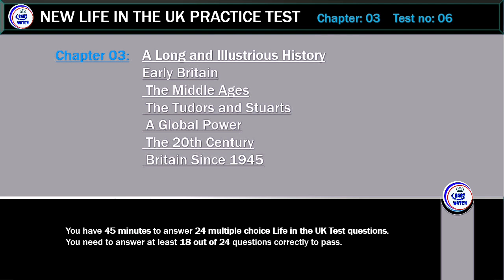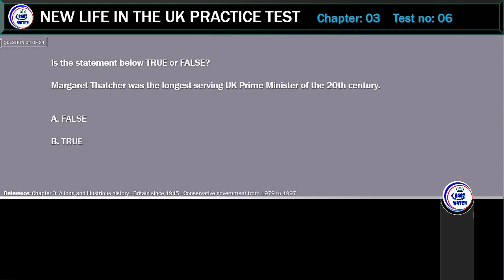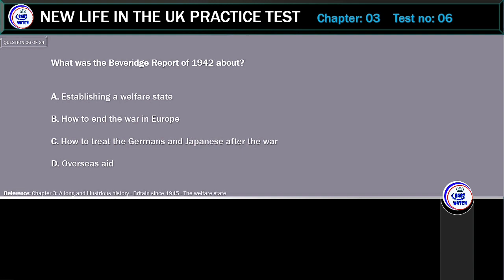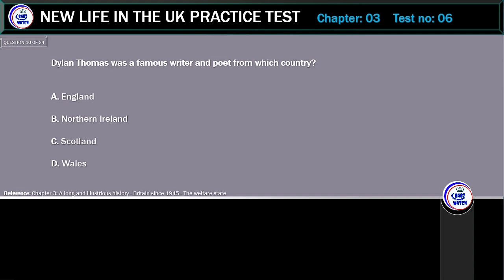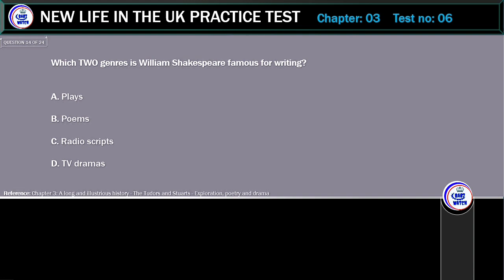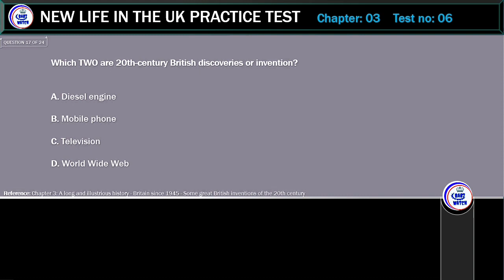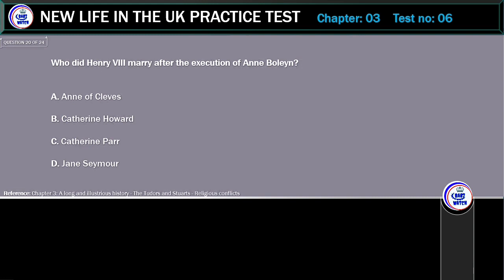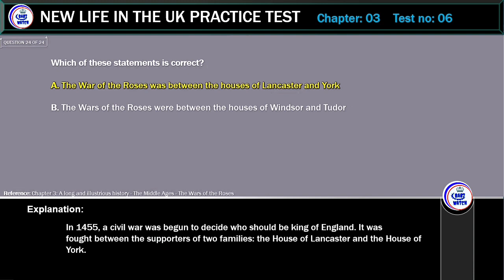New life in the UK Test 2021, Chapter 3 Test no: 06 Early Britain.The Middle Ages. The Tudors